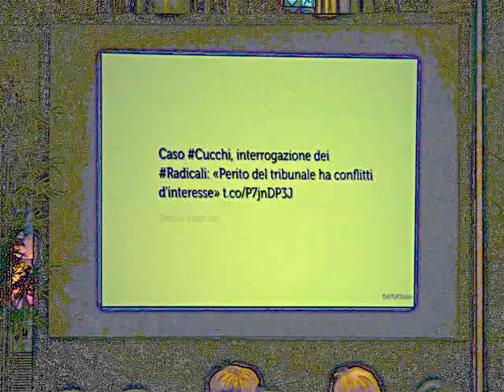Roma - 1-4 Novembre 2012 - XI Congresso Radicali Italiani - Nicolino Tosoni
Gianni Colacione intervista Nicolino Tosoni.

Artista: Lada Laika
Brano: LOST! (In the Valley of Shadows, Can You See The Light??)
Album: Rad Like Whoa EP, 2009.
Lic. CC: By-Sa